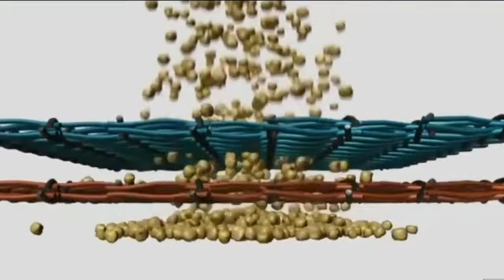BECERİKLİ MAKİNALAR BECERİKLİ İNSANLAR . ustaTV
Bir araya getirdiğim bir kaç ilginç video_ nasıl yapılır cinsinden _ Do it Yourself How To Projects__ DIY
UstaTV - Vedat USTA